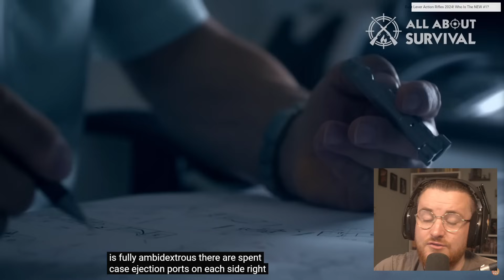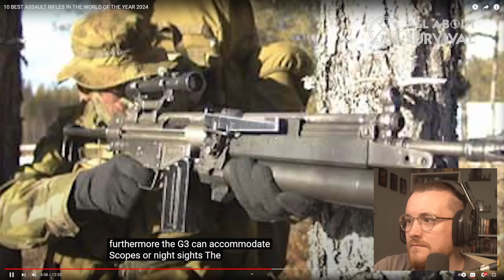Royal Marine Reacts To 10 BEST ASSAULT RIFLES IN THE WORLD OF THE YEAR 2024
QUESTIONAIRE LINK! NEW PROJECT!

MY EQUIPMENT:
Key Board
Audio mixer